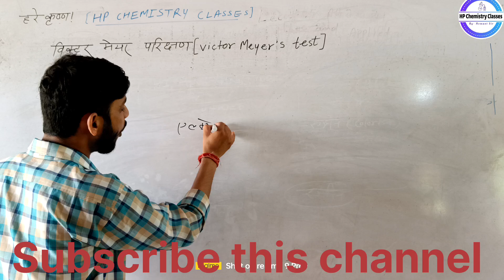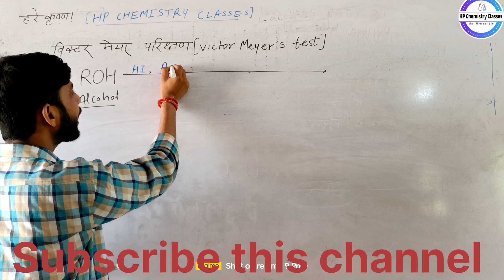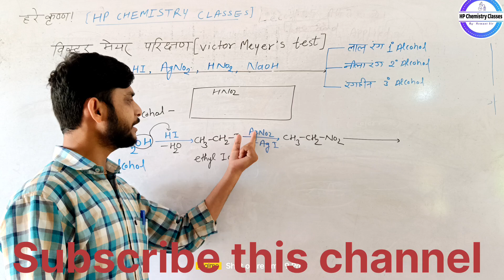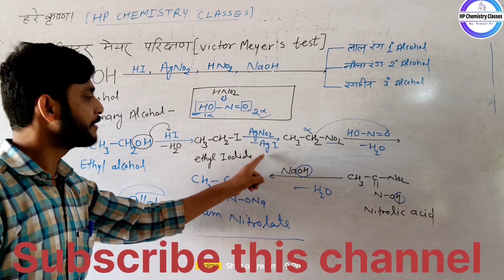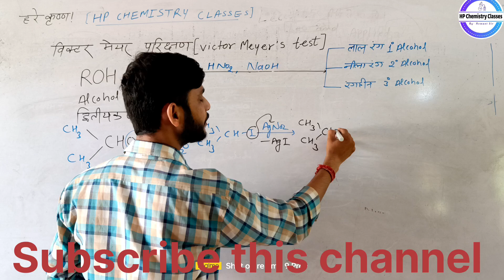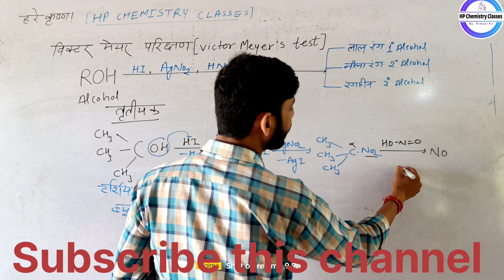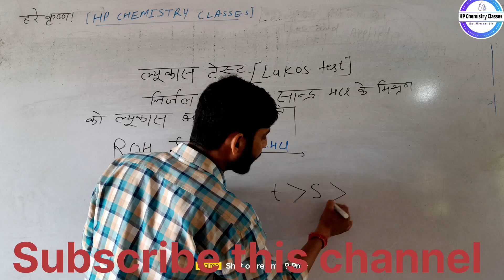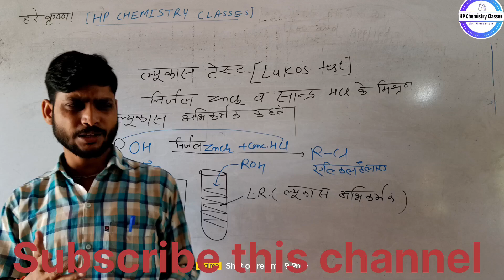Victor meyr's Test// Lukos Reagents// // Alcoholic test// Neet JEE And all exam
Haloalkane part 3